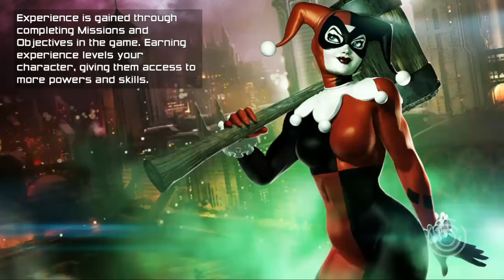DC UNIVERSE ONLINE | Challenge Solo - East End Regal Hotel (T3) (PT-BR)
DCUO BRASIL | Missão solo da vez: East End Regal Hotel Tier 3 (PT-BR)

Vídeos de Call of Duty , Fifa, Battlefield , DC Universe Online , InFamous , Destiny , Jurassic World: The Game, The Crew, UFC, Agario, Star Wars, Noticias, Curiosidades , Trailers de filmes e seriados e muito mais !

Ate mais ;)